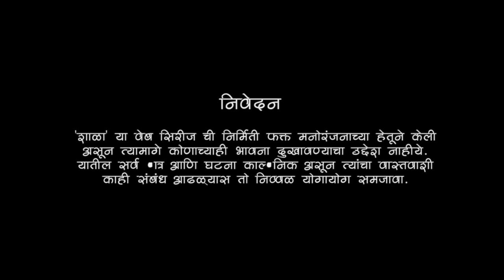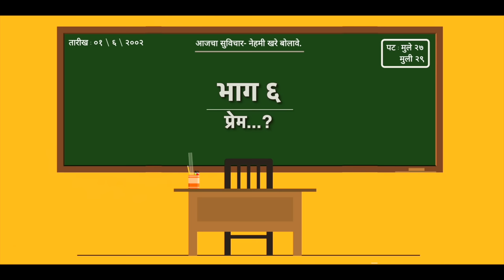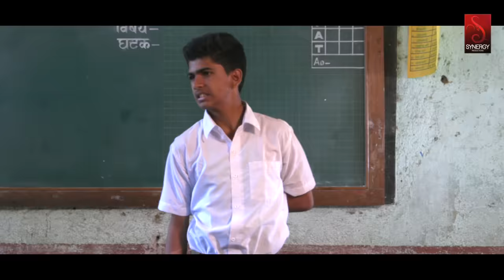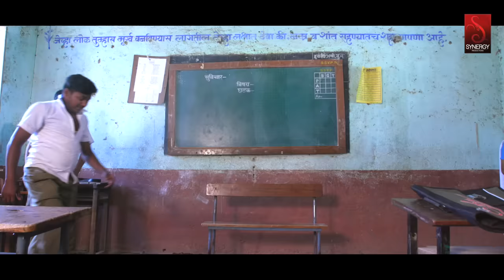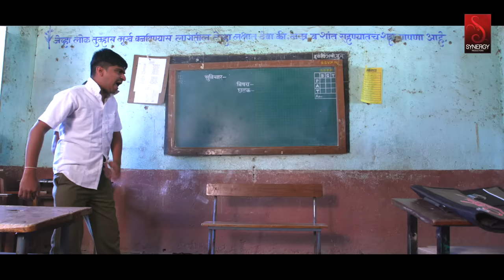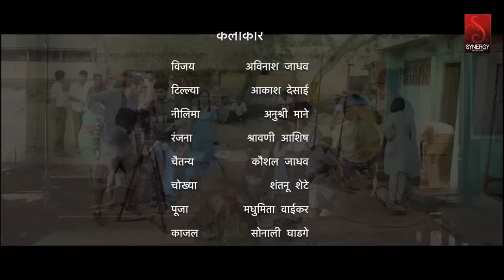SHALA | S1 - EP6 | Prem..? | शाळा - पर्व १ - भाग ६ - प्रेम...? | मराठी वेब सिरीज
Synergy Productions -
SHALA | Episode 6 - Prem..? | शाळा - भाग ६ - प्रेम...?

Producer - Ganesh Naik , Chandrakant Kumathekar

Director - Ashish Shravani

Casting Director - Shravani Solaskar

Assistant Director - Pratik kadam

DOP - Sagar Ghimiray

Writer - Aakash Desai

Makeup and Hair _ Shravani Solaskar

Actors-
Shravani Solaskar _as_ Ranji
Kaushal Jadhav _as_ Chaitanya Inamdar
Anushree Mane _ as _ Nilima Jadhav
shantanu shete- as - harshad Pujari (chokya)
akash desai -as - tilludas kale
avinash jadhav - as - vijay bhintade
sonali ghadge- as - kajal tadhakhe
madhumita waikar- as - pooja aaglave
ram gopal Sharma- as -rohan chikne
sandip waghmare- as - vakade shipay
madhav solaskar- as - headmaster
dr.bhagyashree shinde- as-nakashe mam
prshant shewale - as - divane sir
sunil shete - as - baware sir
ruturaj kamble- as - chikne sir
Adv. Mansi vaidya - as - chokya Aai